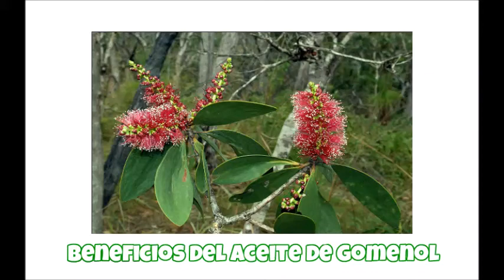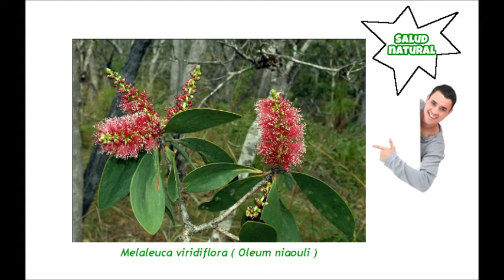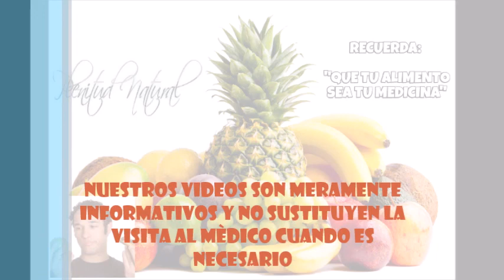Beneficios Del Aceite De Gomenol